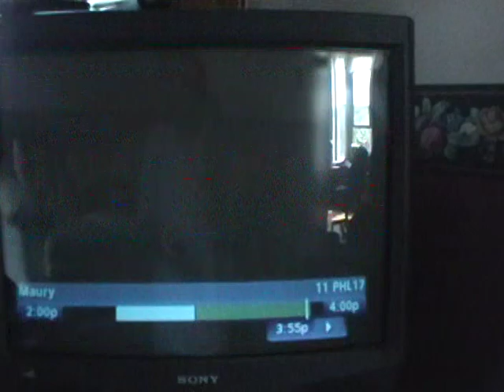Six Flags Great Adventure commerical 2010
Six Flags Great Adventure Jackson New Jersey